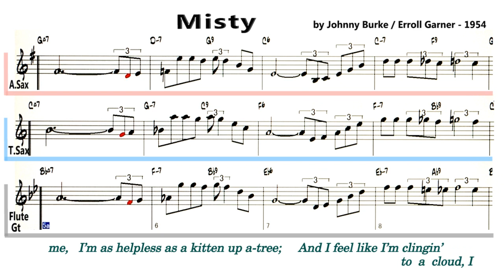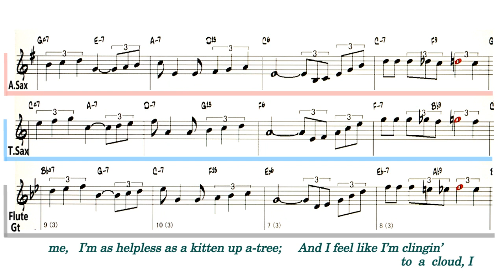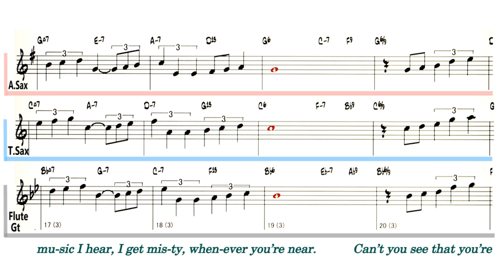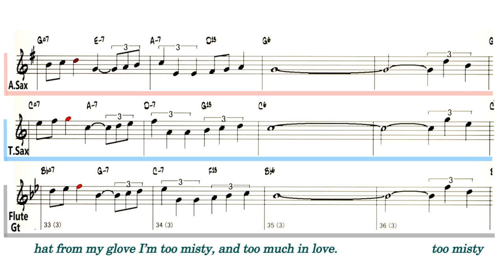Misty - Reference sound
Backing Track - Misty
                          ( by Johnny Burke / Erroll Garner - 1954 )
Lyrics
Look at me, I’m as helpless as a kitten up a tree;
And I feel like I’m clingin’ to a cloud,
I get misty, just holding your hand.
Walk my way,
And a thousand violins begin to play,
Or it might be the sound of your hello,
That music I hear,
I get misty, whenever you’re near.
Can’t you see that you’re lead -ing me on?
And it’s just what I want you to do,
Don’t you notice how hopelessly I’m lost
When I wander through this wonderland alone,
Never knowing my right foot from my left
My hat from my glove
I’m too misty, and too much in love.
too misty,
And too much
In love…..